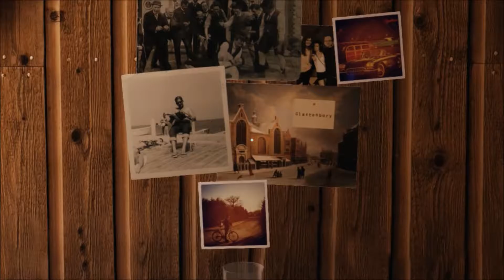A story about my uncle: Game play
just a semi short video of the game play of this really great game. Maybe if people want to see more of it ill do the entire game. Also i know at times the video had a bit of static in the sound and i do apologize for that. It will be fixed shortly with a brand new mic.